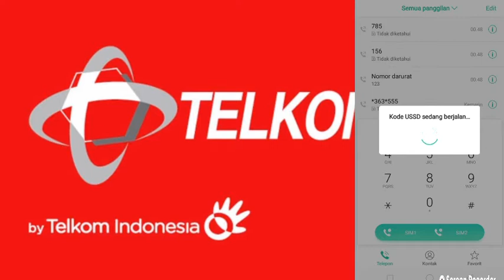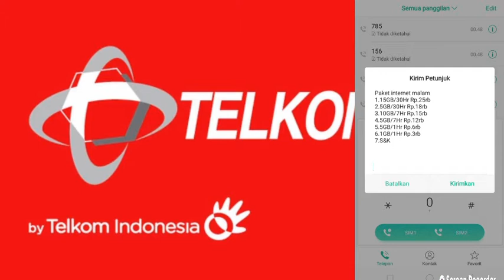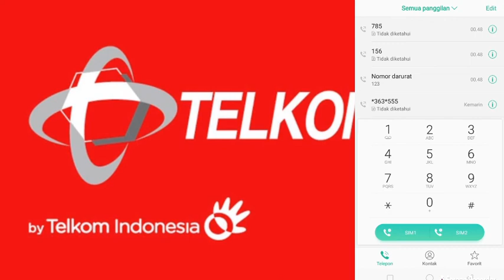paket internet Telkomsel super murah terbaru 2021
Kode deal paket Telkomsel super murah terbaru 2021